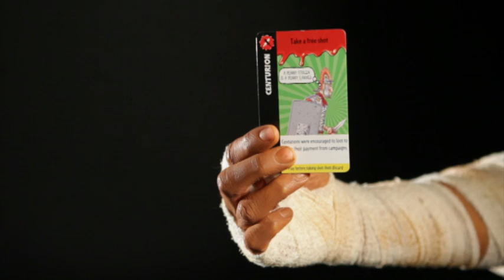Expert gameplay hint #4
Some cards have opposites, learn which cards to play to courteract enemy tactics in the Horrible Histories Toys Battle Game.